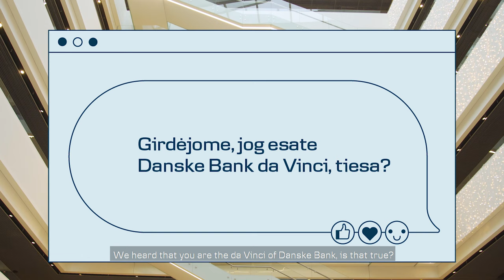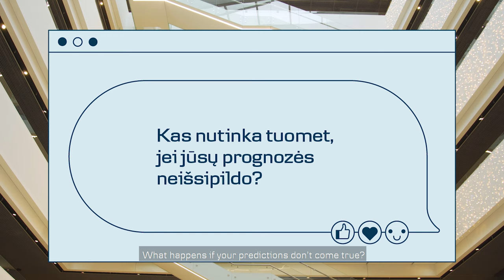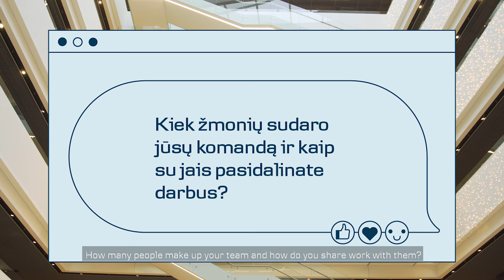Explain me like I'm 5 - Edgaras explains what business analysts do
Ar žinai: kokie yra trys pagrindiniai gebėjimai, kuriuos turi geras duomenų analitikas? Ką apskritai jis daro? Ir kas nutinka, kai jo prognozės neišsipildo? 👨‍💻 Sužinokite, ką reiškia būti šios profesijos atstovu, peržiūrėję naujausią įrašą su „Danske Bank“ verslo informacijos analitiku – Edgaru Staniuliu.